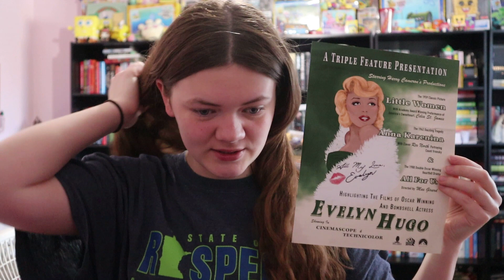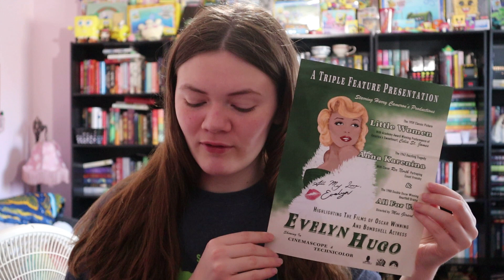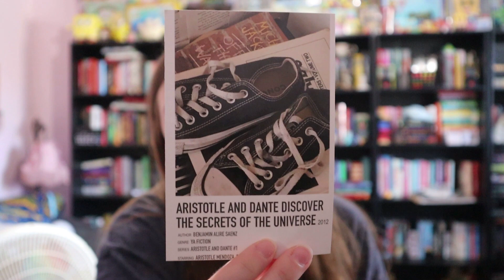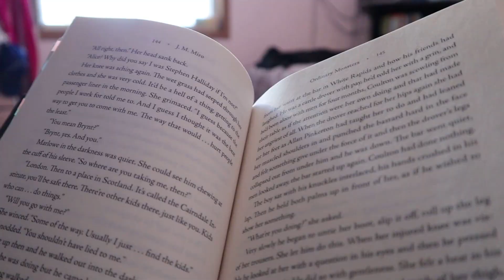Weekend Reading Vlog!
Sorry for not posting on Monday this week. I ran into a problem with my memory card so I couldn't get this video up until today.